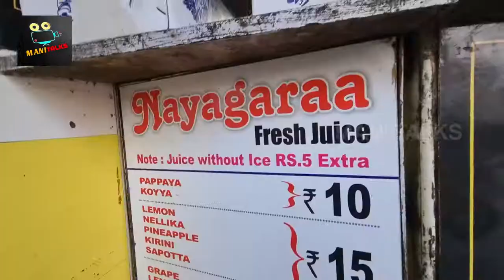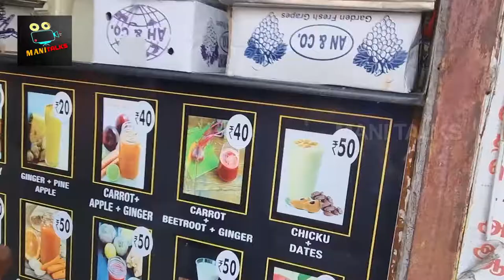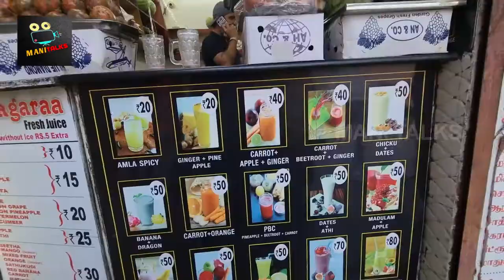ஒரு ஜூஸ் கேட்டா ரெண்டு கிளாஸ்ல தராங்க | தாம்பரம் வந்தா இங்க மறக்காம குடிங்க | NAYAGARA JUICE SHOP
fruit juice diet plan for weight loss in tamil,